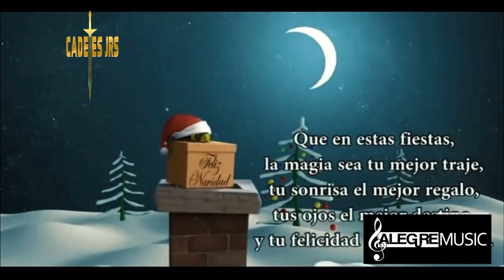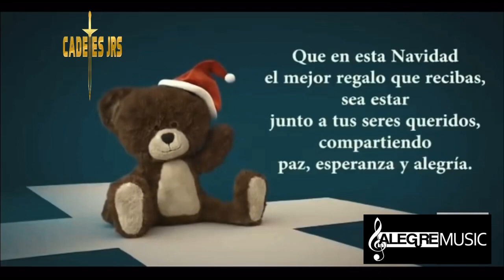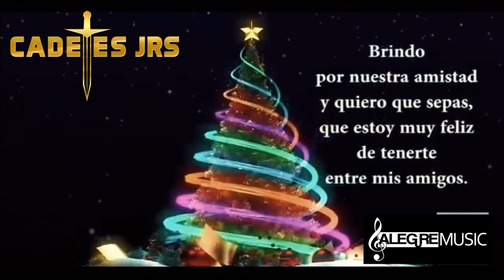“Navidad y ańo nuevo” cadetes jrs y los cadetes de los primos tijerina 🎄🎁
Feliz navidad 🎄🎁 para todos te desean @cadetes_jrs @jack_cadetes_jrs @cadetes_jrs_fans cadetesjrs jackcadetesjrs @alegremusic_oficial @alegremusic_al_millon @promociones_alegre_oficial alegremusic promocionesalegre de las composiciones del jack “navidad 🎄y ańo nuevo” 🎁